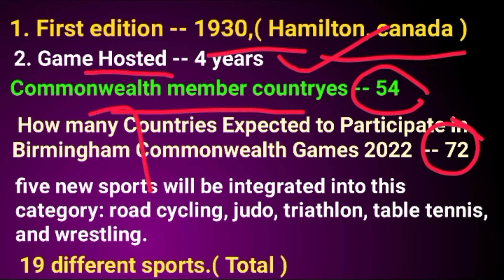Commonwealth Game (Birmingham ) 2022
SSC
RAILWAY
CGL
CHSL
MTS
GOOUP-D
NTPC.

Join us in teligram

INFORMATION
1. which edition of Commonwealth game held ?
2. Host country  ?
3. Which sports added first time  ?